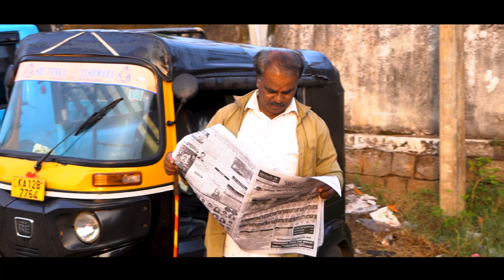Meter Haaki Please - Trailer | Vinayaka Joshi | Web-series |ಮೀಟರ್ ಹಾಕಿ ಪ್ಲೀಸ್ - ಆಟೋ ಡ್ರೈವರ್ ಕಥೆಗಳು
Meter Haaki please is a mini series of 7 episodes where Vinayaka is in the search of best auto drivers across Karnataka. The drivers are unique and challenging. They have built their livelihood and life around Auto.

Crew
Directed and Hosted By - VInayaka Joshi
Produced by - Varsha Belawadi
Lead Editor - James Premkumar
DOP - Rama Govindu Boya
Cinematorgraphers - Gautham Seeni, Ramaprasad
Co-Director - Amar Koushik
Drone - Rohith Reddy
Design Head - Madhava Srivatsa
Mix Master - Khussh Pran Mehta
Equipment - Shutterspace
Subtitles - Narayan Shrouthy
Lyrics by  - Sujith Venkataramaiah
Social Media Strategist - Pranav Joshi
Content Distribution - Sumanth S @piccharplanet
Asst Editor - Mohammed Shahin
Costume Design by - Chandrika (Bakula clothing store)
MCN partner - @SillyMonksKannada
PRO - D.C. Venkatesh @Raghavendrachitravani